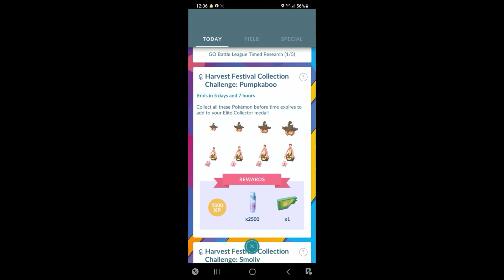Harvest Festival Collection Challenge Pumpkaboo and Smoliv